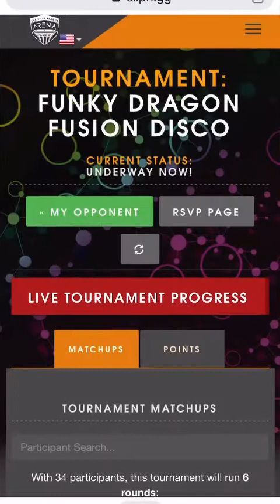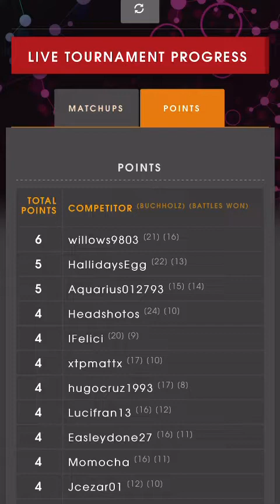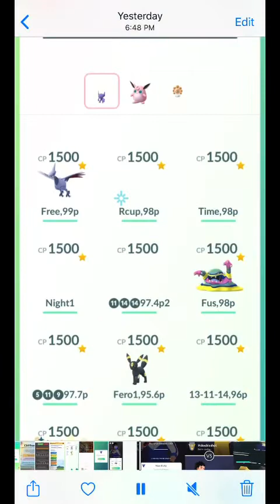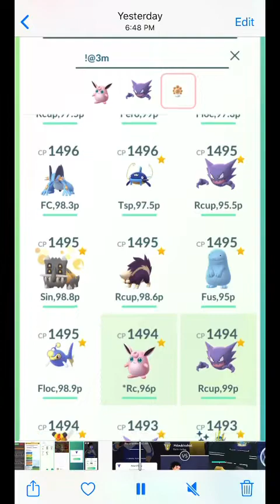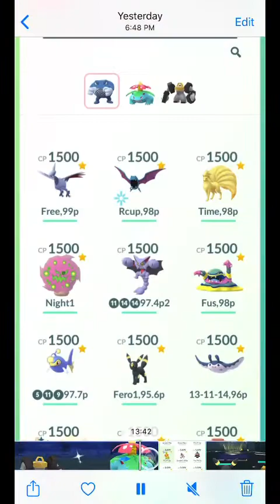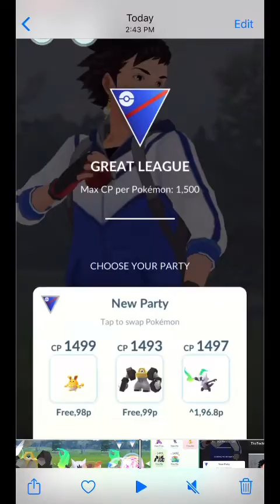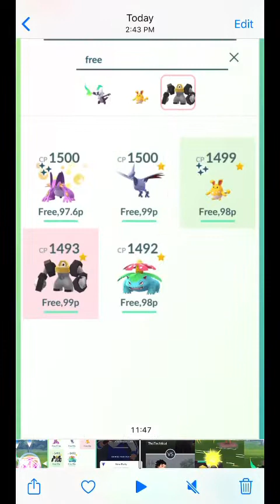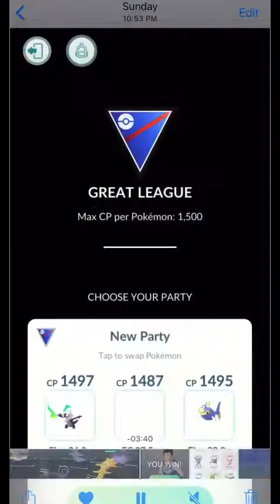【颇牧卫霍Pokemon对战】各种对战模式一起来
GBL，freestyle和rose，推荐wigglytuff和melmetal。